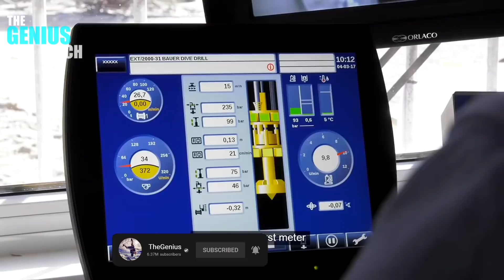Extremely Heavy LIft Cranes Gone Wrong, Dangerous Crane Idiots Operator Skills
1. SENNEBOGEN Maschinenfabrik GmbH
2. SAL Heavy Lift
3. LoggingLatvia
4. Liebherr
5. BAUERGruppe
6. HYVA GROUP